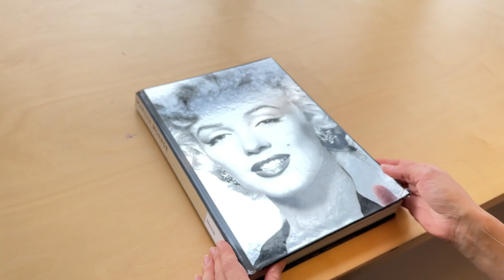The Naked Truth About Marilyn Monroe. Drugs and the Orphanage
In every tale of the world's great personalities, there are secrets and hardships, sometimes casting a shadow on their greatness. One such icon of the 20th century was Marilyn Monroe, whose radiance graced screens but whose life hid deep mysteries.